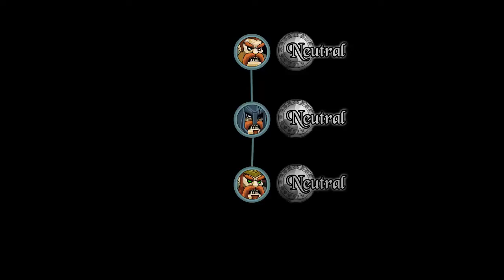Oversul Daily: Clan King, Clan Veteran